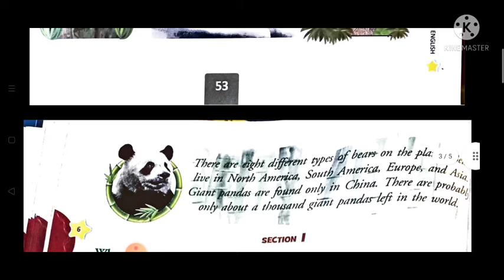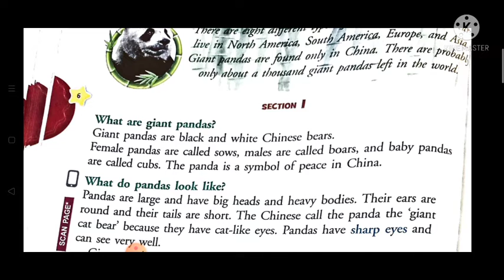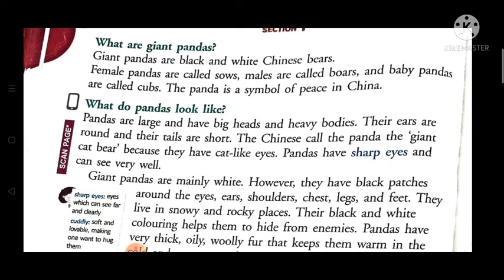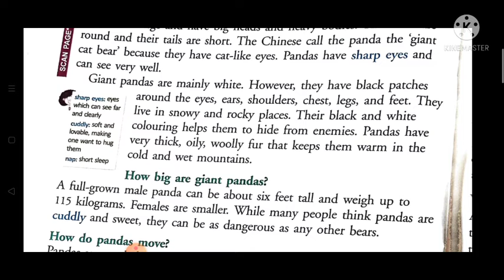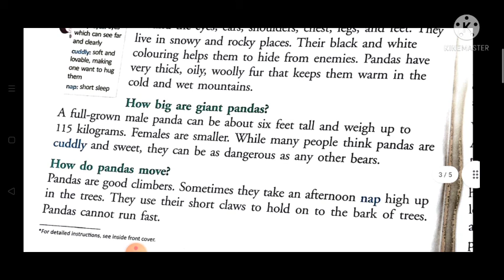English class 3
Chapter 1 The Giant panda part 1
module 2 book